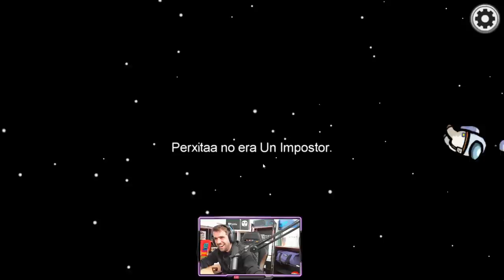AMONG US #12 || LA MASACRE NO PARA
Participan:
Momon, Violeta, DjMario, Axozer, Pato, Pol..